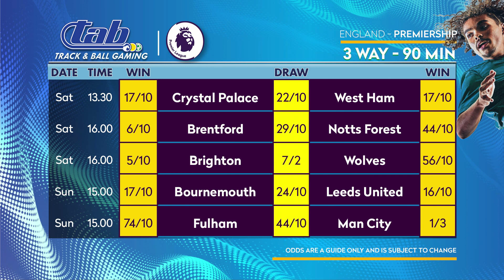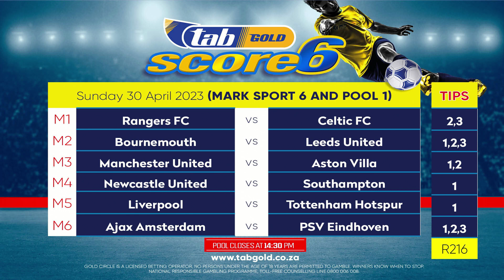Track and Ball Presents Budgies Best Soccer Bets - 29/04/2023 Tipping Show